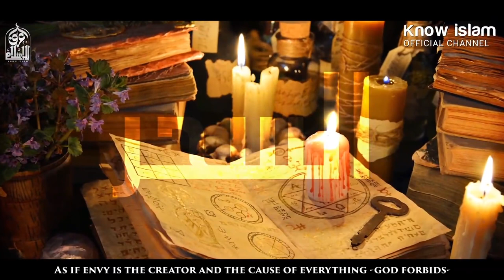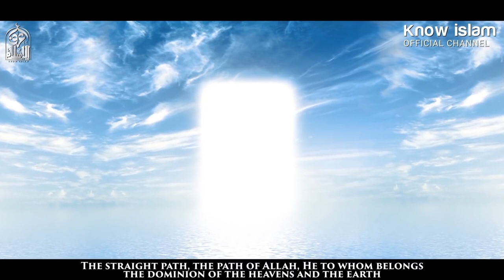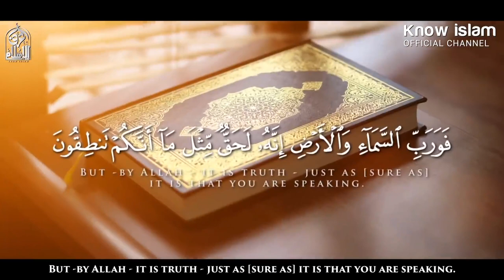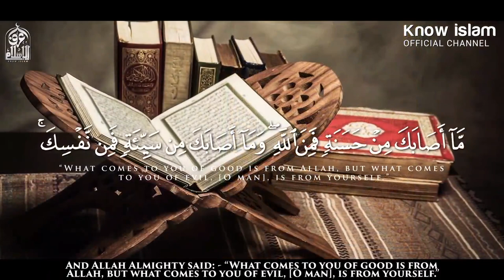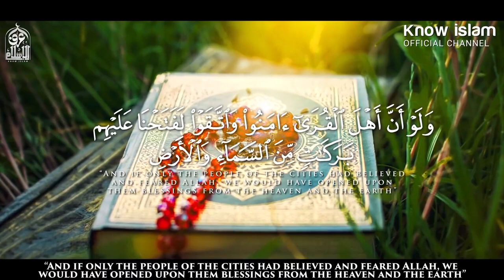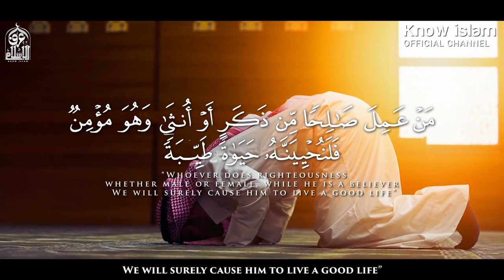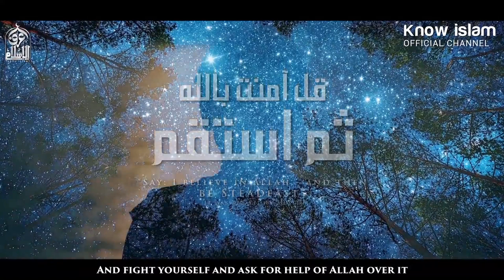As Long As You Still Breathing You Can Change .. POWERFUL SPEECH .. Dr. Mohammad Saud Al Rashidi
We are happy to visit your channel " KNOW ISLAM plus " here and we will be happy if you share your suggestions in the comments, and your and your support if you the videos we publish here, we will appreciate that and always cherish it